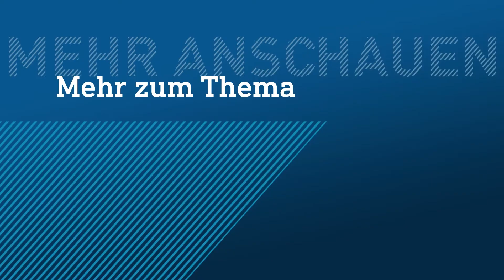Klettern: Westdeutsche Meisterin will zu Olympia | hessenschau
Sie klettert in einem Affenzahn selbst die schwierigsten Routen: Emma Bernard aus Oberursel ist Westdeutsche Meisterin und hat noch höhere Ziele.
Irgendwann einmal will sie den Gipfel "Olympische Spiele" erklimmen. Dafür trainiert die 18-Jährige hart und mit allen Tricks. Dazu gehört die Geschichte mit den zu kleinen Kletterschuhen.